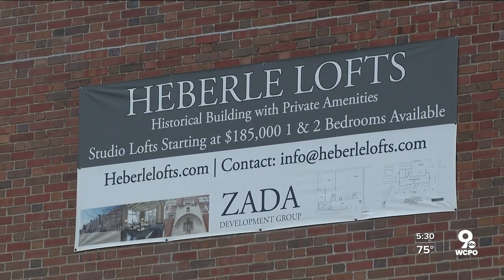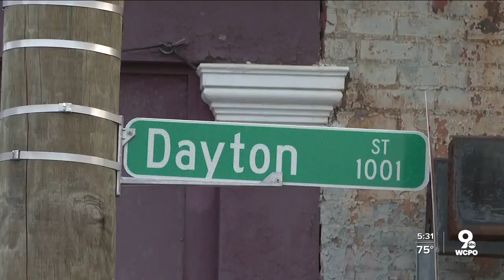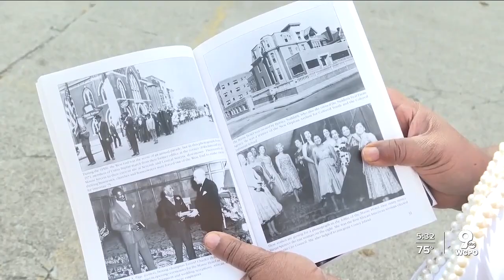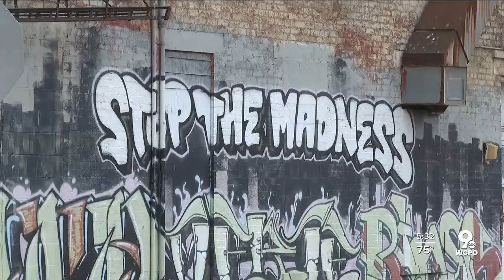West End school redevelopment mirrors neighborhood changes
Golan Marom may not be from the West End, but he feels a connection to the buildings in the neighborhood.